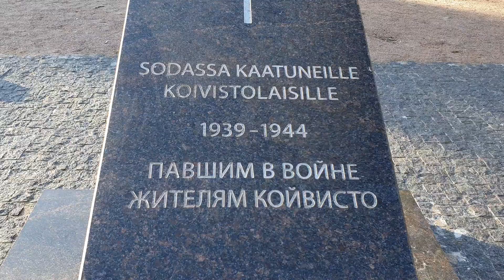ПОБЕГ ИЗ ПИТЕРА: легендарная кирха Святой Марии Магдалины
Кирха Святой Марии Магдалины в Приморске - одно из самых удивительных и уникальных архитектурных сооружений Карельского перешейка.
Мы поехали за 150 км от Петербурга по Приморскому шоссе только ради того, чтобы посмотреть на неё, и совершенно не были разочарованы.

В обложке использовано фото Piotr Wilk из стока Unsplash